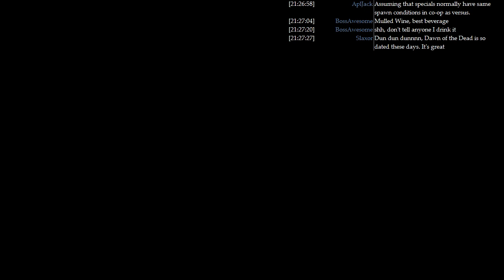LGWI Live! - L4D2 w/ J2, SKS, & Lethal 041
Dead Before Dawn DC, Normal, First Third
- Recorded on hitbox, 7/19/2014 -